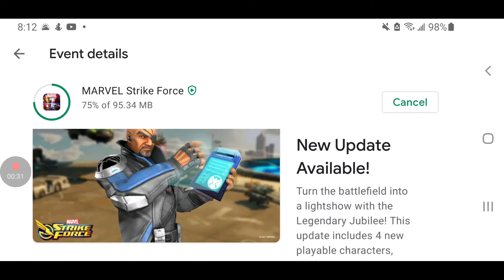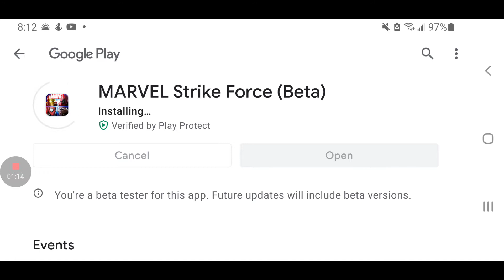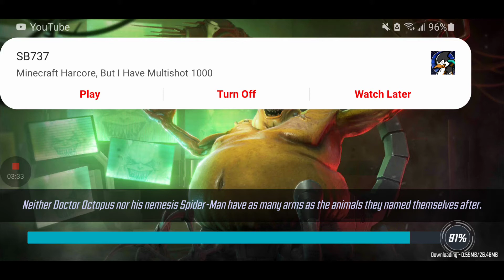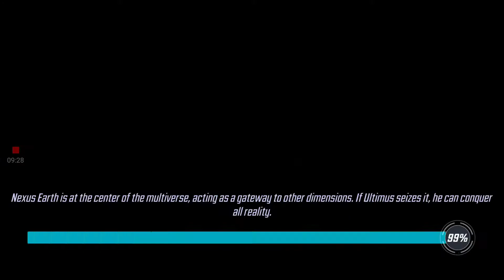marvel strike force new update out now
well there is 4 new playable characters and other changes so don't forget to subscribe to Justin beast Gillespie and my Instagram is j3049 and my Twitter is Justin beast Gillespie 2019 and don't forget to hit that notification bell to be notified when I upload a next video like this and thanks for watching and consider subscribing and don't forget to smash that like button and let's try to aim for 12 likes and remember to social distance and remember to wash your hands and stay safe and healthy and consider hitting that notification bell to be notified when I upload a next video like this and thanks for all your support